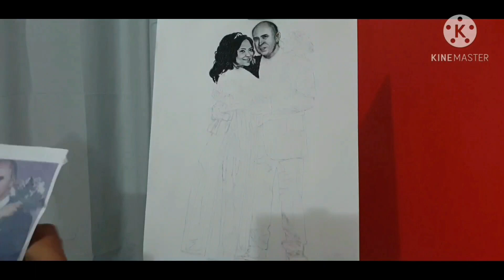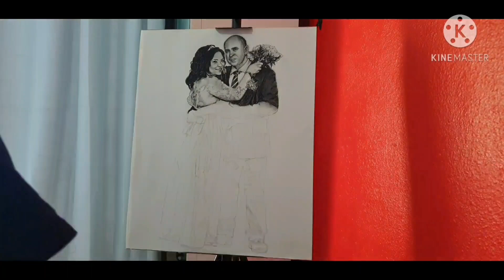Wedding Portrait Drawing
A wedding portrait with a size of 40×50cm. This is a commissioned drawing. The model is a fellow Filipina married here in Spain.